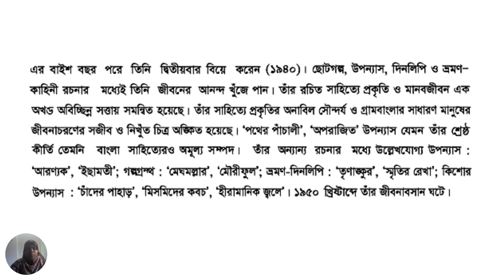৮ম শ্রেণি আমার বাংলা বই লেকচার-১ | সাহিত্য কণিকা | পড়ে পাওয়া | Class 8 Bangla Lecture-1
৮ম শ্রেণি আমার বাংলা বই লেকচার-১ | সাহিত্য কণিকা | পড়ে পাওয়া | Class 8 Bangla Lecture-1